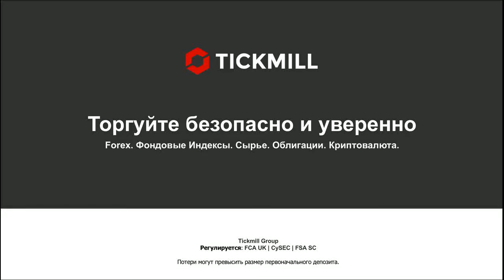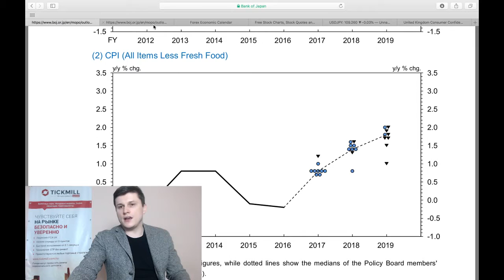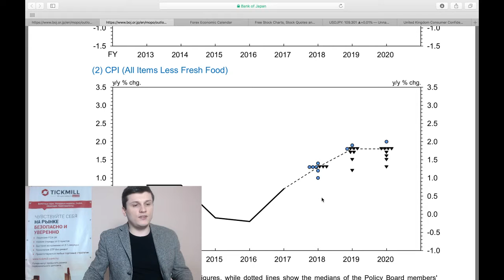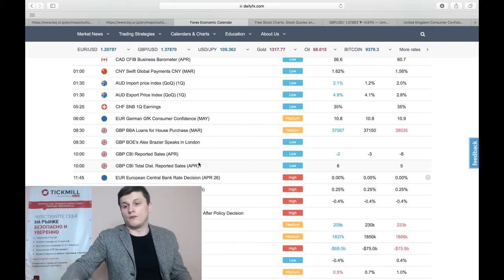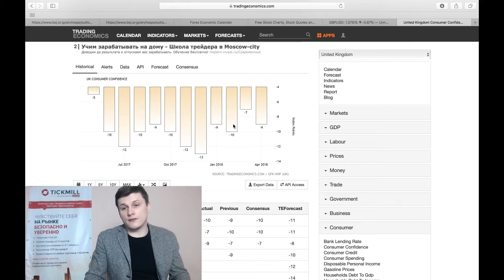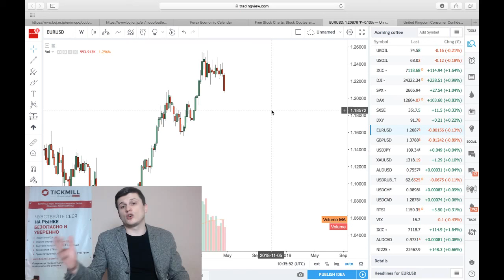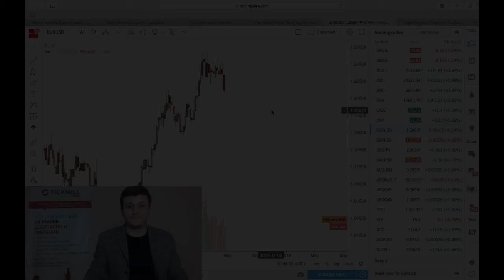Что произошло с фунтом и почему с Банком Японии все совсем неочевидно?